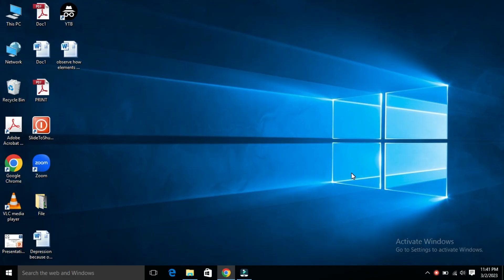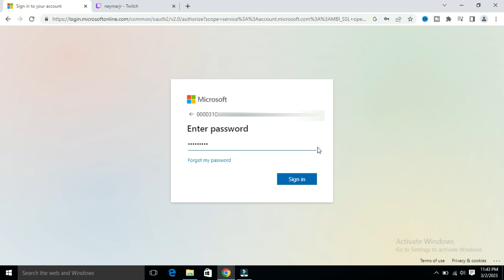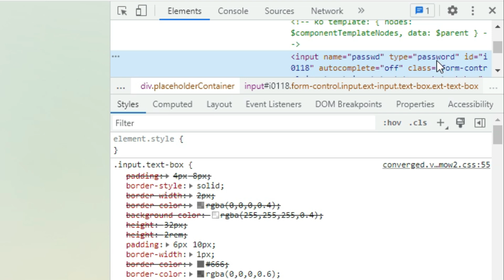How to Reveal the Password Hidden Behind Asterisks ✳️✳️✳️✳️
You can discover more about "how to reveal the password hidden behind asterisks"  , PLEASE check out: ??
Our video is showing "how to reveal the password hidden behind asterisks" topic   but we also try to cover the   subjects:

-how to reveal password using inspect element
-how to see password behind black dots
-reveal hidden password

 If you found us from an online search , you reached the ideal location. Please give us 3 minutes to tell you why
You've reached this video clip due to the fact that you showed interest in how to reveal the password hidden behind asterisks, this video will cover also: how to reveal password using inspect element.

I hope this video will be useful for you.